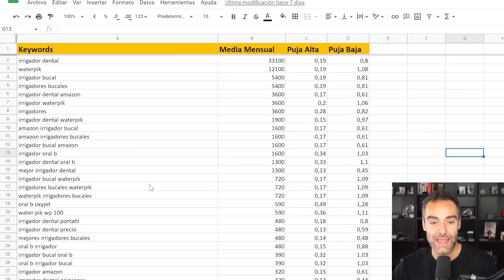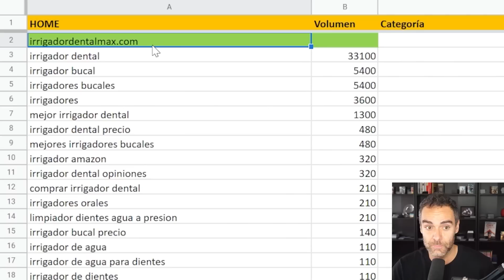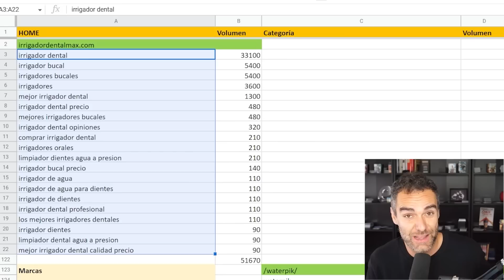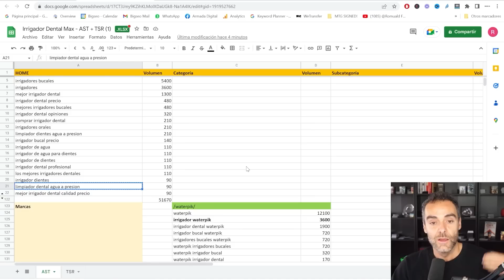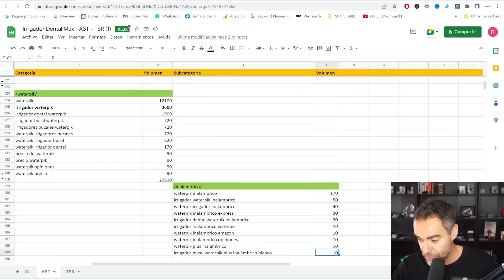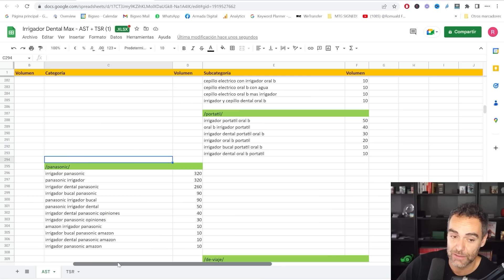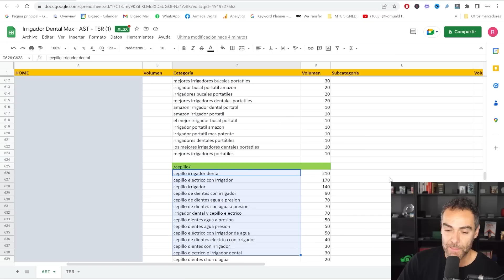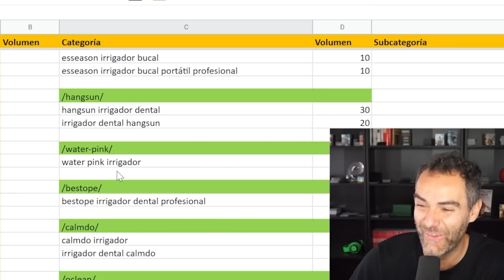¿Tu Web No tiene Visitas? Haz Esto YA 2! - Curso SEO 11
En este curso de SEO te voy a enseñar a hacer una ARQUITECTURA SEO TRANSACCIONAL, lo que los SEOs llamamos AST

- ÍNDICE
0:00   Introducción.
0:12   En el capítulo anterior: Estudio de palabras clave.
0:37   Arquitectura SEO Transaccional: qué es.
1:13   Posicionar páginas por intención de Busqueda.
2:35   Cómo crear la clasificación de la Arquitectura SEO Transaccional
2:47   Homepage: Primer nivel de la AST.
5:10   ¡Suscríbete!
5:40   Optimización SEO del contenido.
6:36   Niveles de navegación de tu página web
7:09   Página de categoría o TSG.
8:06   Niveles de navegación: categoría y subcategoría.
11:27 Comprobar qué Keywords tienen misma intención de búsqueda.
14:18 Niveles de Arquitectura por tipo de producto.
15:40 Cómo crear el Menú de tu página web.
18:08 En el siguiente vídeo: Cómo encontrar palabras clave informacionales.

Mucha fuerza, si yo lo he conseguido, tú también puedes.

Recuerda esto que te digo: Estás aprendiendo SEO.